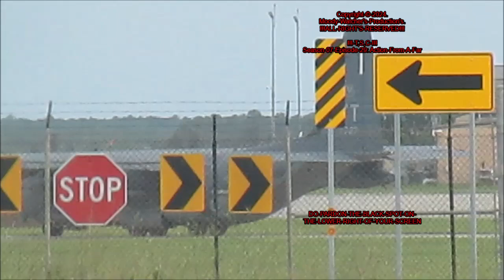(🛦🍑)-S07E29-MOODY-AIR-FORCE-BASE-|Tuesday-2024/7/9|-OUTING-TO-THE-BASE-©-2024.wmv-(🍑🛦)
(🛦🍑) – |"HELLO-MY-FELLOW-AVIATION-FRIEND'S"|
Runway 36-L/18-R Is still shut down for Maintenance. Not sure for how long. But I still hung around to bring you today's action. I'm currently trying out new spot's to get some close up's on The Eastside and it's working out just fine. As some A-10's are actually turning left to do Recoveries Instead of Right Turn's. I do make my return to my Canon Powershot SX170IS and many of you can tell it's starting to show it's age. But do Pardon the black dot on the Lower right portion of the screen.